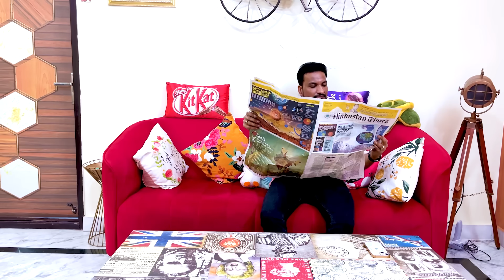Badi Beti Aur Choti Beti Mein Bhed Bhav🤔Part - 7 | अपने ही बच्चों में भेदभाव क्यों ? 😔| Cute Sisters